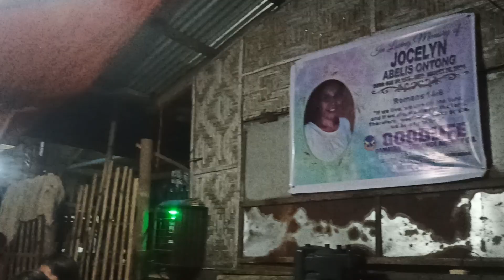Funeral Gospel Meeting in the Church in Malalag (1)💖🍀🌺